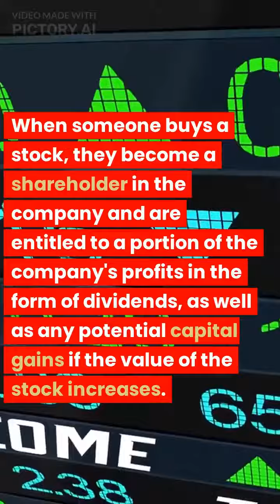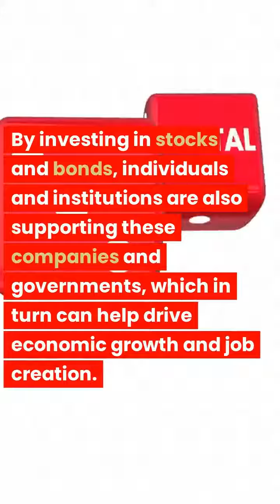Importance of Stocks & Bonds